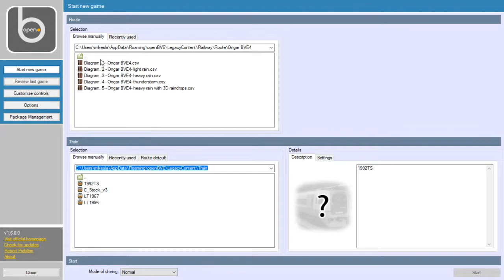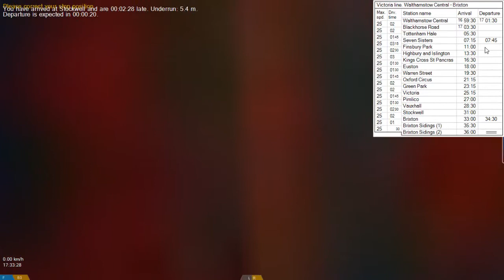OpenBVE Free Rail Simulator - Do You Think They Will Renew My License After This?